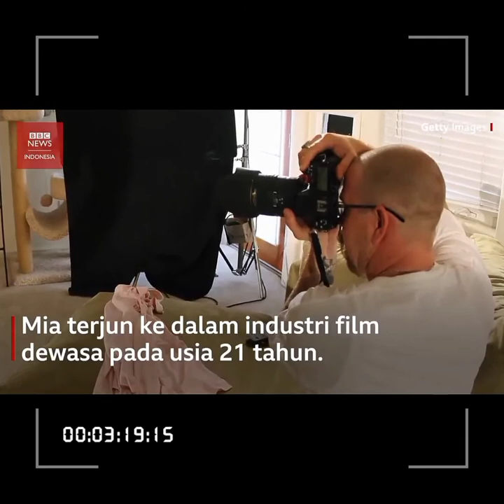Mia Khalifa Ulang tahun tepat pada hari ini yang ke 27 tahun I Klarifikasi mantan aktris Porno